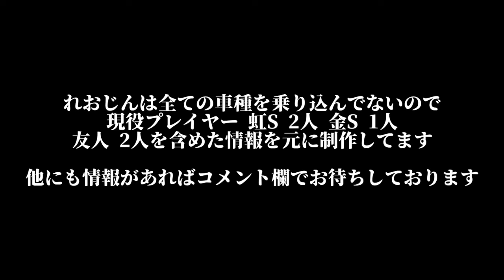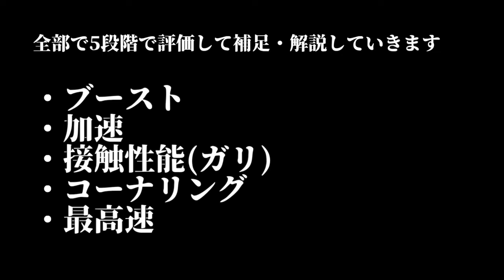【WMMT6RR+実況】湾岸ミッドナイト6RR+ マツダ編 登場車種別解説動画【れおじん】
今回は頑張りました！
あくまでも参考程度に見てくださいね！

【れおじんの欲しい物はこちら！】
【れおじんのチャンネルスポンサー登録はこちら！】